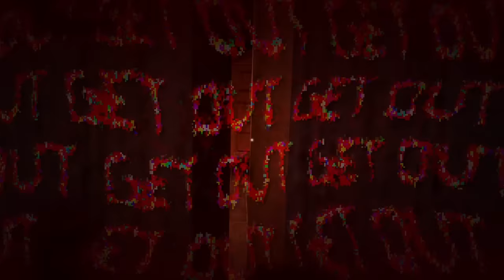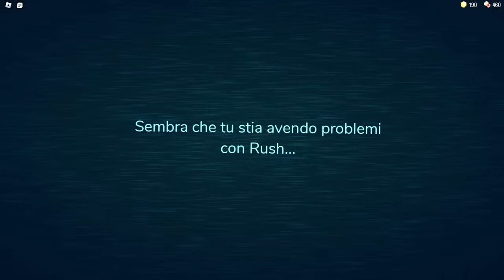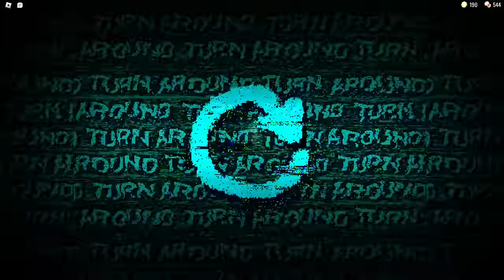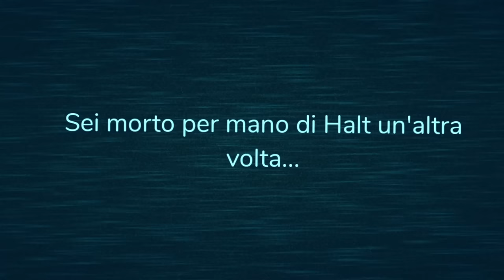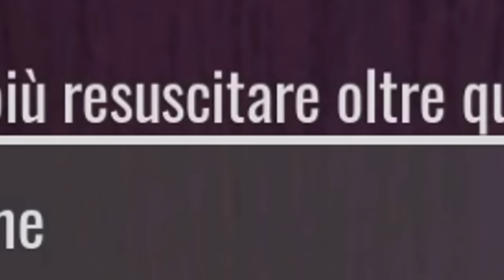3 IDIOTI PROVANO IL NUOVO ROBLOX DOORS! ABBIAMO ROTTO IL GIOCO! *FINITO MALISSIMO*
Questo è uno dei video più DIVERTENTI e SPAVENTOSI registrati su ROBLOX ossia UN GIOCO FAMOSISSIMO DOVE E' POSSIBILE FARE QUALSIASI COSA, ANCHE LE PIU' FOLLI DEL MONDO, TIPO IL NUOVO ROBLOX DOORS, CHE HANNO AGGIORNATO AGGIUNGENDO TANTISSIME ROBE NUOVE E ASSURDE, TIPO STANZE DIFFICILISSIME O MOSTRI BRUTTISSIMI! Oggi IO, @DrCatAhBoh e @AcquaBagnata ANDREMO A (ri)PROVARE LA MAPPA HORROR PIU' AMBIGUA, ASSURDA E SPAVENTOSA DI ROBLOX OSSIA DOORS E SUCCEDERANNO LE COSE PIU' ASSURDE AL MONDO, ABBIAMO PRESO CERTI INFARTI! COME SEMPRE! E' STATO DIVERTENTISSIMO! Mi sono divertito come un pazzo su Roblox DOORS con TANTISSIME COSE DA FARE tipo SCAPPARE DA TUTTI I MOSTRI, FINIRE IL GIOCO E SCOPRIRE IL FINALE SEGRETO, TROVARE LE NUOVE STANZE SEGRETA, BATTERE IL BOSS NELLA LIBRERIA, ROMPERE IL GIOCO, BUGGARE IL BOSS FINALE, FARE MINIGIOCHI ASSURDI, ENTRARE NEL NEGOZIO SEGRETO e un sacco di altre ROBE ASSURDE! C'è stato, come sempre, qualche leggero problemino HAHAHAH Anche senza mod sono riuscito a rompere il gioco nelle maniere più assurde e FUORI DI TESTA!

Uno dei video di ROBLOX più divertenti che io abbia mai registrato senza il mio Oculus Quest! IL NUOVO AGGIORNAMENTO DI ROBLOX DOORS E' ASSURDO! HANNO AGGIUNTO TROPPE COSE FIGHISSIME...E ANCHE MOLTO SPAVENTOSE!

SCAPPARE DA TUTTI I MOSTRI, FINIRE IL GIOCO E SCOPRIRE IL FINALE SEGRETO, TROVARE LE NUOVE STANZE SEGRETA, BATTERE IL BOSS NELLA LIBRERIA, ROMPERE IL GIOCO, BUGGARE IL BOSS FINALE, FARE MINIGIOCHI ASSURDI, ENTRARE NEL NEGOZIO SEGRETO e un sacco di altre ROBE ASSURDE! Chi avrà la meglio...NOI O QUESTI DEMONI SPAVENTOSI?! Scopriamolo insieme!